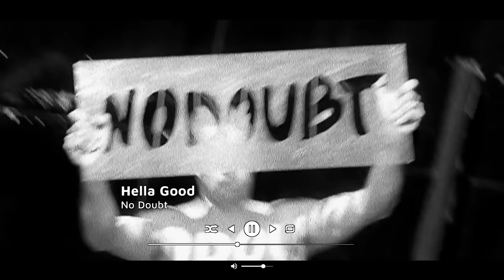GWEN STEFANI MAKEUP TUTORIAL | PatrickStarrr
Literally BANANAS to have Gwen Stefani on my channel!

PATRICKSTARRR

PSTARRRsnaps

PatrickStarrr
2355 Westwood Blvd.

AMAZON FAVS